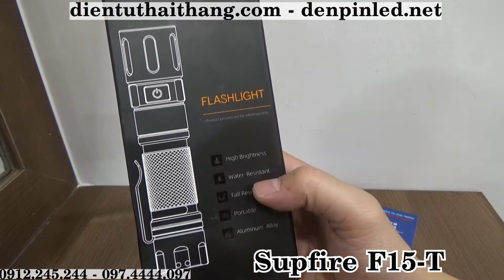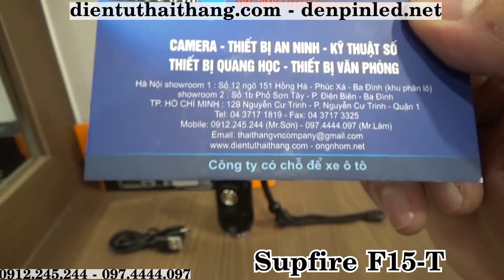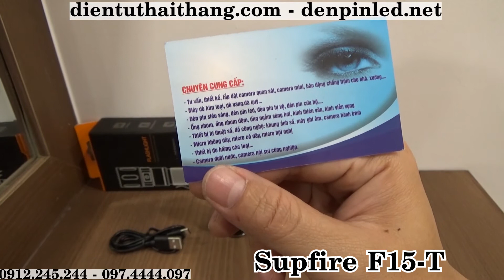[Siêu phẩm] đèn pin có Zoom tụ tỏa, cường độ sáng 2000 lumen, kèm pin dung lượng cao. Supfire F15-T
Đèn pin siêu sáng Supfire F15-T sử dụng bóng đèn led P90 cho độ sáng cao tối đa lên đến 2000 lumens ở công suất cực đại lên đến 36W. Đèn có khả năng điều chỉnh chùm tia chiếu sáng lớn nhỏ phù hợp với chiếu gần hoặc xa. Với chùm tia sáng có khả năng chiếu sáng xa lên đến trên 200m trong đêm tối. Đèn hoạt động ở 6 chế độ với 3 chế độ thông thường mức sáng lần lượt là 1100lm, 600lm và 200lm cùng với 3 chế độ nâng cao mức sáng 2000 lumens, chế độ SOS hoặc Flash

         - 129 Nguyễn Cư Trinh, Phường Nguyễn Cư Trinh, Quận 1, TP.HCM